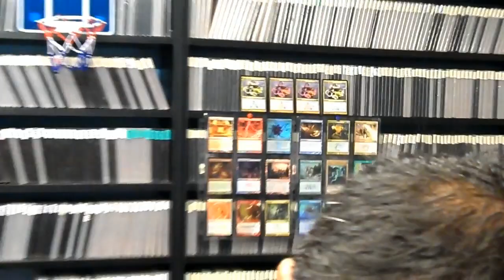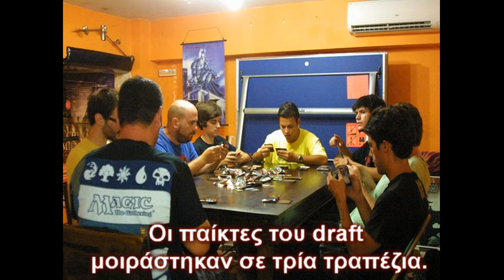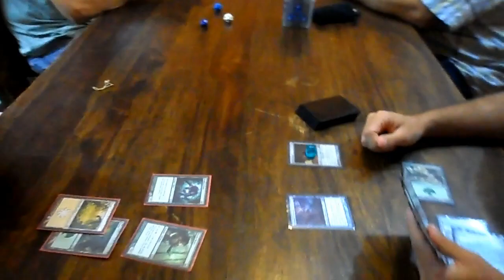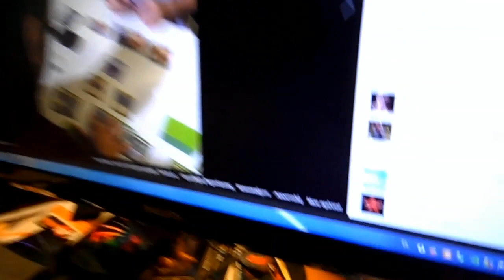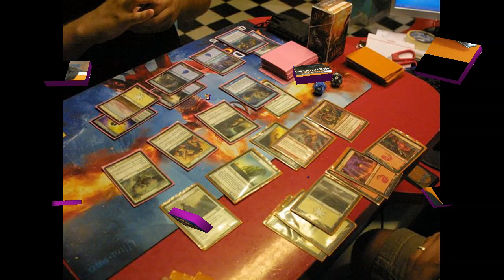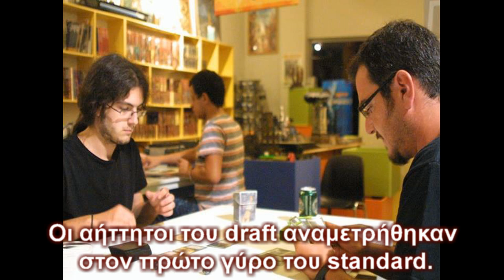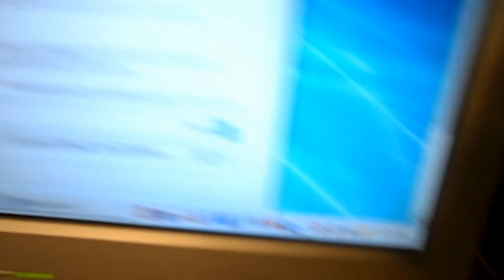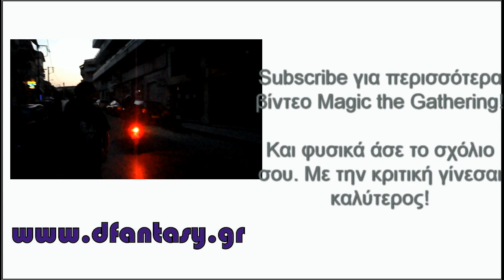Digital Fantasy - All Night Magic Summer 2013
Το Καλοκαιρινό All Night στο Digital Fantasy είναι εδώ!
Απολαύστε 45 λεπτά, με φωτογραφίες και βίντεο από το ξενύχτι της 14ης Αυγούστου, συν το feature match του παιχνιδιού μεταξύ Σπίγγου Κώστα και Ρέγγη Γιώργου.
Το τραγούδι του Digital Fantasy, καθώς και το choir είναι γραμμένα από τον πολύ καλό φίλο Vangelis Symphonyx (το κανάλι του για περισσότερα εδώ